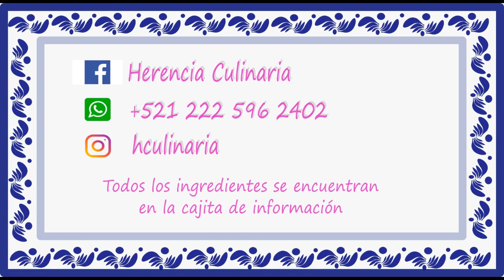ROSAS DE HOJALDRE, DELICIOSAS!!!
Hola amigos mi nombre es Ángeles y espero que estén muy bien, en esta ocasión les muestro como preparar unas deliciosas ROSAS DE HOJALDRE ojala les gusten.

INGREDIENTES

Moldes para cupcakes
800 ml de Agua
Mermelada de Chabacano cantidad suficiente
Medio Limón
Mantequilla o Margarina cantidad necesaria
3 Manzanas
Azúcar Glass cantidad necesaria
Harina de trigo 1 1/2 tazas
2 kg de Pasta Hojaldre

Amigos compartan mis vídeos ayúdenme a hacer crecer esta hermosa familia que iniciamos, si preparan alguna de mis recetas compártanme una foto en
Facebook, LOS QUIERO MUCHO.